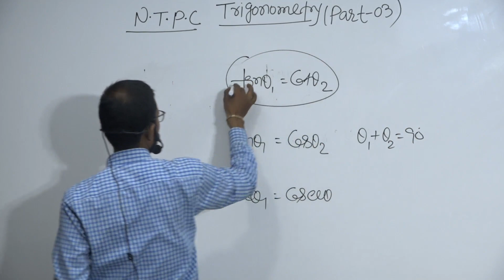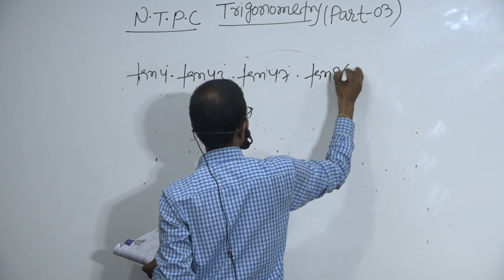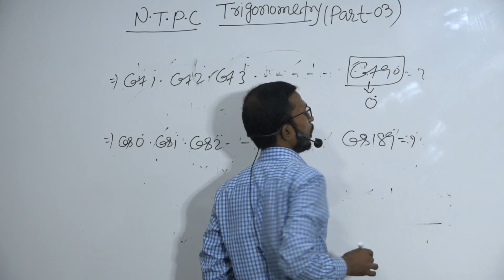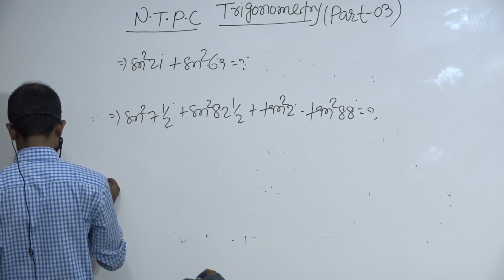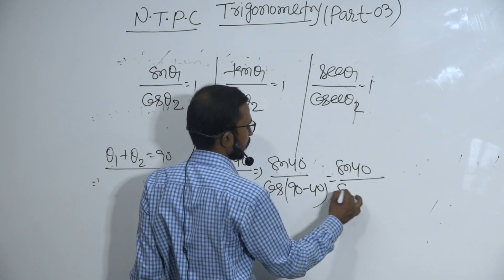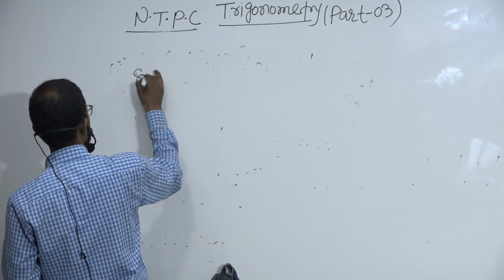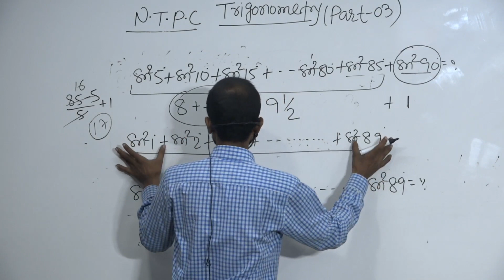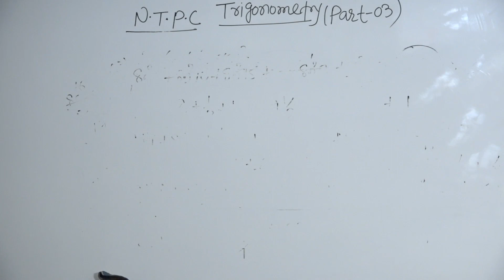Trigonometry Part 03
Teacher

Coaching - COMPETITIVE ZONE, BIHAR SHARIF (NALANDA)
Address:- Garhpar, Near bari mandir , Biharsharif

ALGEBRA All part Available in my YOUTUBE chenal spl. N.T.P.C (BASIC LECTURE) N.T.P.C. SPL.

MATHS WITH SHARWAN KUMAR
https://

# FOLLOW ON FACEBOOK :- SHARWAN KUMAR
Also follow on my page further information
competitive zone